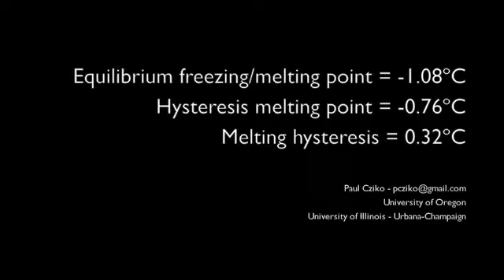Protein Antibeku dan Antileleh Ikan Notothenioid Antartika